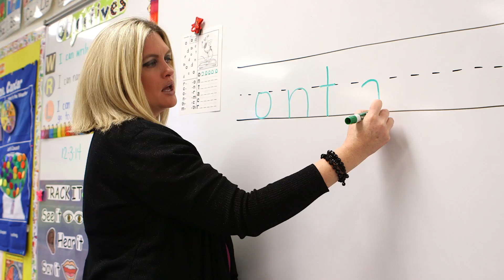The Impact of Direct Instruction on Math and Reading at Kment Elementary School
Learn how Kment Elementary in Roseville, MI turned their school around in reading and math with the implementation of Direct Instruction. See how the use of Connecting Math Concepts and Reading Mastery impacted their success.